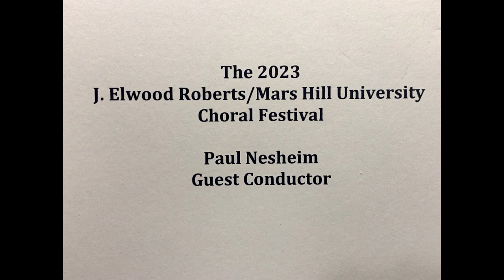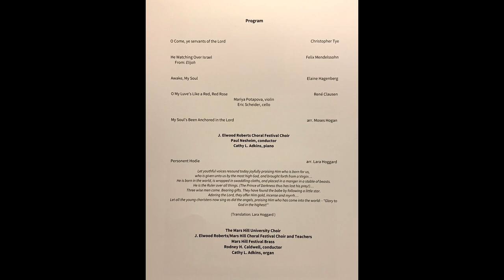2023 Mars Hill Choral Festival